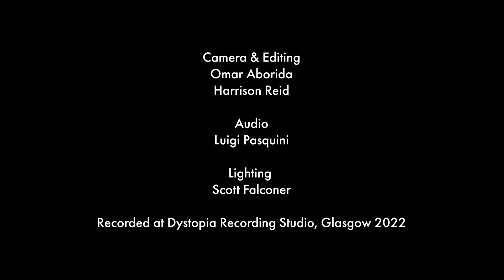Gathering South Goes West: Session X // Beth Malcolm 'Workers' Song'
Our TENTH official Gathering South Goes West session is now LIVE and it’s an utter joy to share the mesmerizing talents of Scottish Folk-inspired Songwriter and Traditional Singer, Beth Malcolm! Stay for a few moments and let her voice take ye awa’ with this sensational traditional song, famously recorded by Dick Gaughan, titled, 'Workers' Song'

Here’s just a few of Beth's recent accomplishments and I’m humbled to have had her along for a session -

Danny Kyle Open Stage winner, Celtic Connections 2020

Scots Singer of the Year nominee, BBC MG ALBA Trad Awards 2021

The Scotsman’s folk One To Watch 2022

A featured voice in Niteworks’ hit 2022 album ‘A’ Ghrain’

An upcoming feature in Celtic Connections New Voices this coming January 2023

Semi-finalist of the BBC Young Traditional Musician of the Year 2022

Sign up to our Patreon to gain access to the full and exclusive half-hour performance, as well as all the incredible artists we have performing for us so far and so forth -

Partnered up with Holy Smokes Records

Camera & Editing by Tape Rituals
Omar Aborida & Harrison Reid

Luigi Pasquini

Lighting by
Scott Falconer

Produced at Dystopia Recording Studio, Glasgow